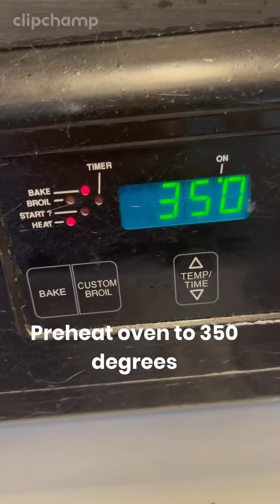Green bean casserole easy step by step recipe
This is what you need to make this easy recipe.  The step by step directions are so easy to follow. This is one of my favorite holiday recipes.

I appreciate it and it helps out the channel.